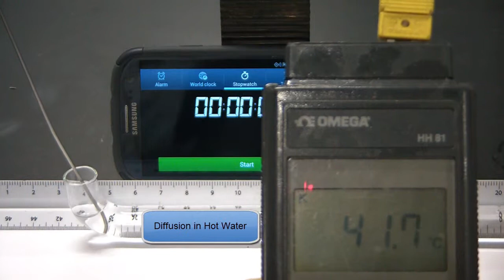MATSE 259 Diffusion in Water (speed up fast transition)